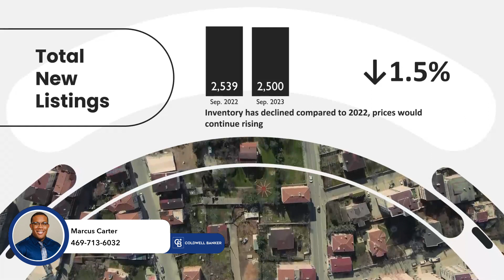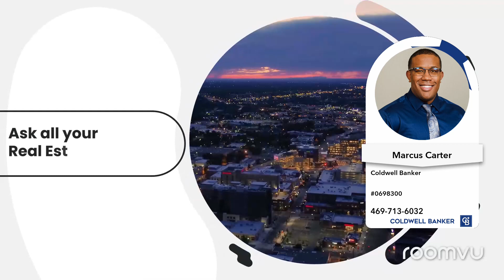Dallas County Market Update